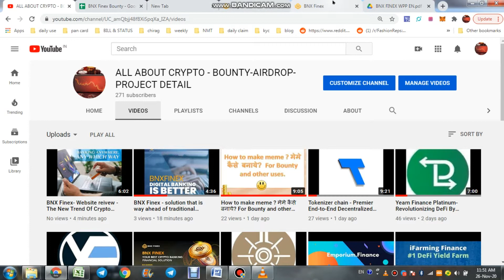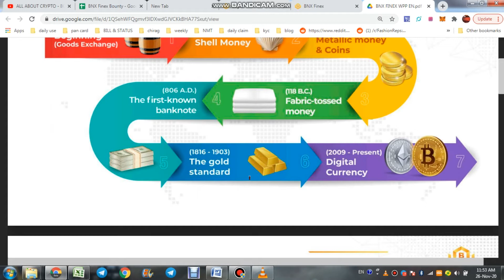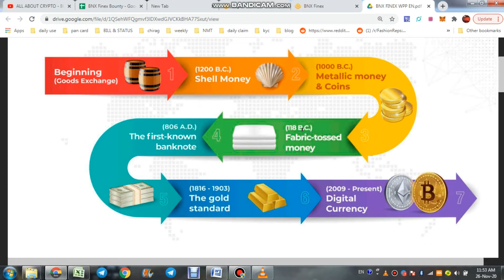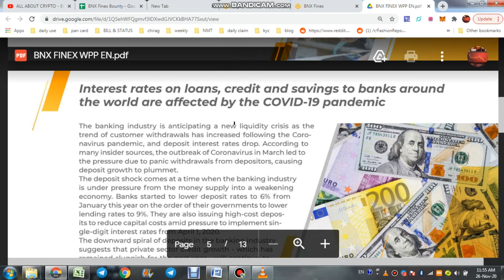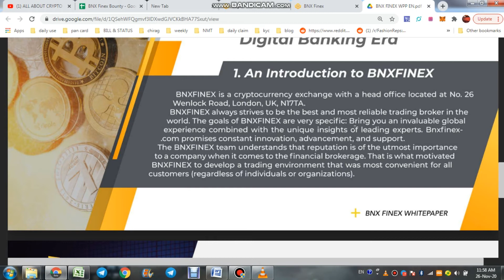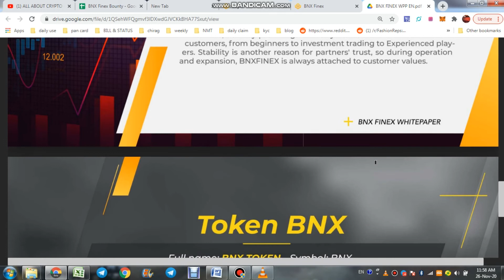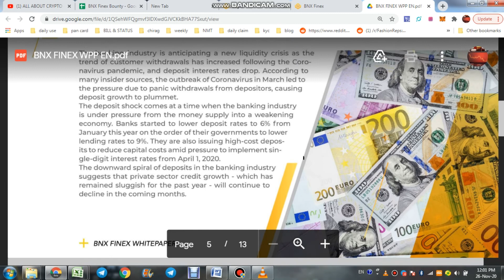BNX Finex - whitepaper - YOUR CRYPTO BANCKING FINANCIAL SOLUTION.